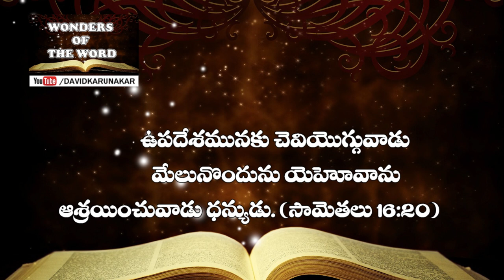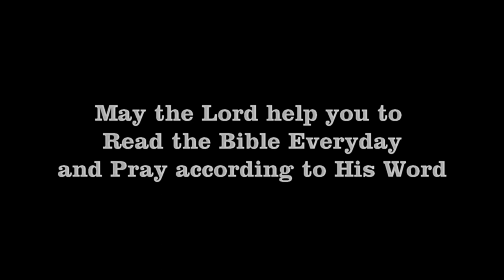ఎందుకు పరిశుద్ధ గ్రంధమును ప్రతి రోజు చదువవలెను ? Telugu Short Message